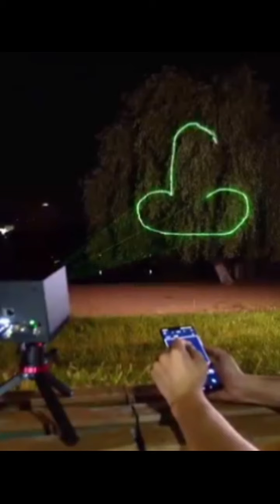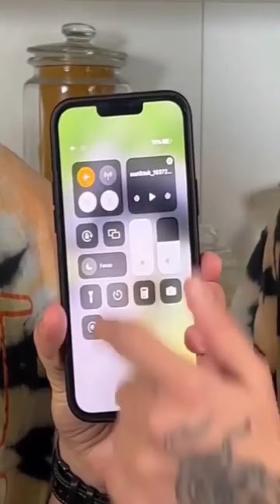Top Tiktok Videos | Funny Videos | Timepass |selected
funny
viral
junya 1 gou
sagawa
tiktok memes
funny video
memes
sagawa1gou
junya1gou
junya
shorts
hilarious
funny videos
japanese funny guy
best
sagawa tik tok
sagawa1gou tik tok
sagawa tiktok
vines
funnyvideo
legend
funniest junya
japanese best tiktokker
meme
try not to laugh
youtube shorts
shorts video
top
junya.じゅんや
most funny video
entertainment
junya funny
m2dk
佐川良子さん
佐川急便
ジュンヤ
佐川ティックトック
チクタク
面白いビデオ
tiktok japan
junya japanese
japanese
japanese tiktokker
jest comedy
junya legend
sagawa1gou vs junya 1 gou
funny tiktoks
compilation
comedy
funny tiktok
team ck91 tiktok
tiktokcompilation
coffindance
fyp
sagawa1gou tiktok
try not to laugh challenge
comedy video
tiktoks
tik tok video
tiktok dance
tik tok comedy
tik toks
tik tok funny video
challenge
junyalegend
tiktokchallenge
funny tik tok videos
funnytiktok
mostfunny
junyabest
junya1goutiktok
matsudake
sagawa1gou​
2022
new comedy
tik tok videos tik tok funny video prank tik tok star
meme compilation
veer indori
tiktok compilation
the june paul
tik tok comedy videos
comedy videos
romil agarwal
pushpa srivalli song
pushpa songs
oye indori tik tok video
oye indori tik tok funny video
oye indori instagram reels
oye indori
memes compilation
instagram videos comedy
funny moment
instagram funny reels videos
respect
shortsfunny
funny video tik tok prank tik tok star
funny pranks
funnyshorts
abraz khan
br prank tv
mujassim khan
hasnain khan
foryoupage
team ck91
abraz khan tiktok
mujassim khan tiktok
sameer khan tiktok
short
shoeb khan
abraz shoeb
abraz khan new video
abraz khan 91
sagawalegend
viral video
trending video
mujassim tiktok
silent comedy
abrazkhan91tiktok
अबराज़ खान कॉमेडी
अब्राज़ खान वीडियो
अब्राज़ फनी वीडियोस
trending funny video
funny tiktok memes compilation
relatable
funny relatable tiktoks
relatable tiktok compilation
reddit dank memes
reddit thread
viral tiktok
funny viral tiktoks
viral vines
funny viral vines
viral videos
viral funny videos
sameer khan
bangla funny videos
spider_slack
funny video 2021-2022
funny comedy 2021-22
new funny video
top new funny video 2021-22
funny comedy
pani video
funny memes
hindi funny video 2021
happy new year funny videos
new year funny comedy
new year funny
funny new year
happy new year 2022 funny videos
2022 funny video
must watch new year funny video
funny joks 2021-22
funny joks 2021
funny 2022
funny cat
abraz khan new funny video
tiktok mashup 2021
tiktok mashup
visicks
ellie zeiler
logan paul
tik tok mashup
tiktok avani
wifi plug
quarantine short film
quarantine sessions
charli damelio
tiktok cringe
tik tok memes
dank memes
tik tok songs
videos
united
2020
comedy united
funny tik tok compilation
funniest videos
tiktok funny
junya1gou brother
funny videos 2022
noodle dance
march funny
march tiktoks
tiktok march
march 2022
march tiktok 2022
march tik tok
march tiktok
march
march videos
march compilation
moj video
march funny vines
tijara vines
tik tok comedy video
new song
comedy reels
funny video tik tok
huba
꿀젤리
honey jelly
funny mukbang
bottle candy
jello shooter
tiktok jelly
giant
eyeball
복불복
눈알젤리
대왕 젤리
mukbang
big vs small
fun
eyeball jelly
먹방
챌린지
big food
small food
small vs big
short video
best tik tok prank
comedy moment in tik tok
chichoe tik tok
chichoe funny
chichoe
chichoe tv
china covid-19
funny videos tik tok china
funny tik tok compilation p 51
tik tok troll
funny troll
best fun
best funny comedy tik tok
funny videos 2022 tiktok china
china tik tok
chinese funny tik tok
sholey ka thakur
cat noodle vs cats of tiktok
noodle and bun
noodle cat
tik tok noodle cat
noodle cat tiktok
funny cat noodle
noodle and bun tiktok
noodle cat dance
aww
noodle cat best
best of 2022
funniest animals
parrot talking
horse
best animal videos
cute animals
cute
cute cats
cat meowing
cat
funny cats
cat videos
pushpa trending video
funny cat videos
dog videos
funny dog
funny dogs
puppy
funny dog videos
cute dog
smiling dog
dogs
funny animals life
funny animals
nodle tik tok
funny chinese tiktok
pushpa main jhukega nhi saala
pushpa
china comedy tik tok
china funny tik tok
trending 2022
spider_slack trolling
spiderman cool
trending tiktok songs
spider_slack trending
memes spiderman
joking spiderman
dance spiderman
prank
international spiderman
funniest spiderman
noodle tiktok
funnies spiderman
spiderman react on tiktok
noodle compilation
noodle animation
tiktok reaction
spiderman on tiktok
funny animation
funny cat tiktok
nodle new tiktoks
noodle new tik tok
noodle cat best